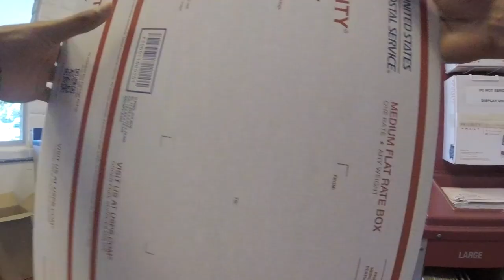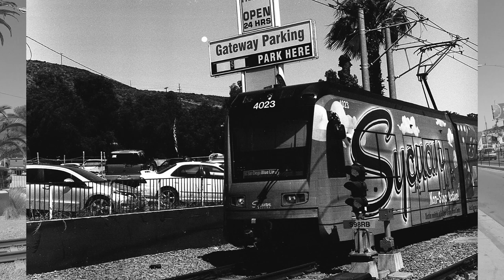Sending Film by Mail Leica M3 + Lomo Earl Grey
i got over 400 rolls of film and some got sold others got donated to schools and i documented some of it. i shot half roll just to see results and image quality, using my Leica M3 + 50mm Elmar 2.8, All photographs where taken from 5.6 to f8 with shutter from 1/250 to 1/1000 no meter just good old sunny 16 rule.